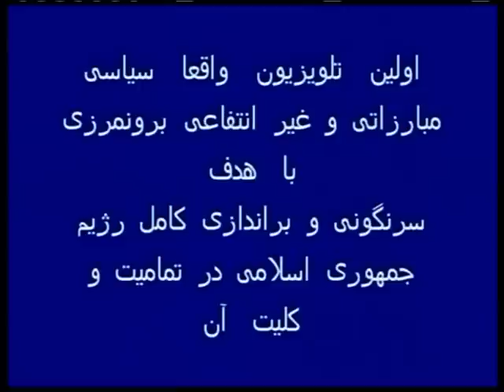oghab e Iran,Timsar Rohani-A